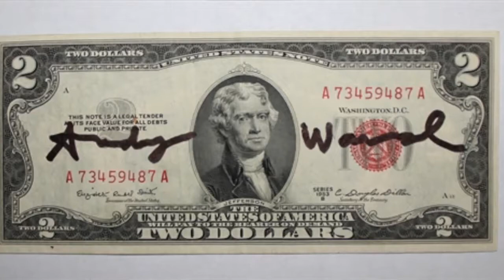Andy Warhol Dollar Sign Short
The subject of money represents a key leitmotif within Pop Icon Andy Warhol’s oeuvre, charting the changing times of his life as well as the process of his creative development. Rolled up dollar bills stuffed into soup cans had provided the subject for his earliest and most iconic drawings and paintings before becoming the subject for his first silkscreened series in early 1962. Re-creating the front and back of a dollar bill by means of a pencil drawing, Warhol commissioned a printing shop to make silkscreens of the images: this technical breakthrough was to have profound and far-reaching consequences for Warhol’s artistic production, forming the basis of his creative output for the remainder of his career. The dollar bill as chosen motif for these earliest silkscreens was highly significant, revealing the immense importance of ‘greenbacks’ for Warhol as a decorative item as well as a culturally and socially loaded signifier of wealth. Making reference to the appearance of dollar bills, Warhol once declared that: “American money is very well-designed, really. I like it better than any other kind of money. I’ve thrown it in the East River down by the Staten Island Ferry just to see it float” (Andy Warhol, The Philosophy of Andy Warhol: From A to B and Back Again, New York 1975, p. 137). The 1981 series of large-scale Dollar Signs can thus be seen as building and elaborating on this early idea, employing a semantic representation of the endlessly familiar dollar sign in contrast to the actuality of the bill itself.

Serving not only as a creative stimulant for Warhol throughout his career, the dollar bill also provided the artist with a crucial reference point for his examination of contemporary American consumer culture. The artist famously declared that: “Americans are not so interested in selling. What they really like to do is buy” (Andy Warhol, ibid., p. 229). Like his Marilyn and Elvis paintings, Warhol's dollar paintings inherently reference the concept of desire: sought after concomitants of a glamorous and successful lifestyle. In a statement that acquires a magnificent irony when connected specifically to the Dollar Signs, Warhol commented: “I like money on the wall. Say you were going to buy a $200,000 painting. I think you should take that money, tie it up, and hang it on the wall. Then when someone visited you, the first thing they would see is the money on the wall” (ibid., pp. 133-34). (Text from Sotheby's)